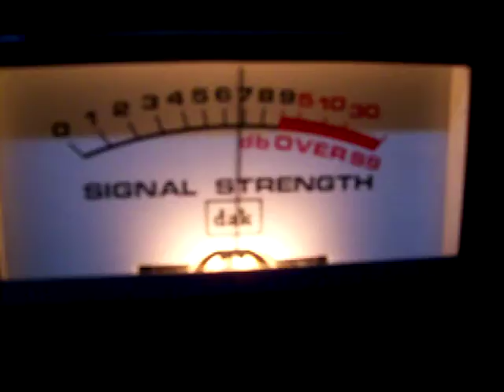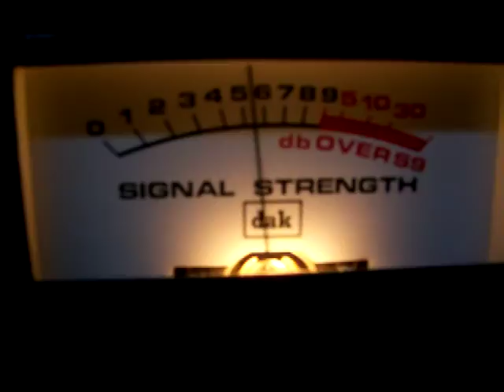Black Diamond Down Under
Dx  from Austraila/Downunder/4/8/2016 Latenight.!9 pm in miss.